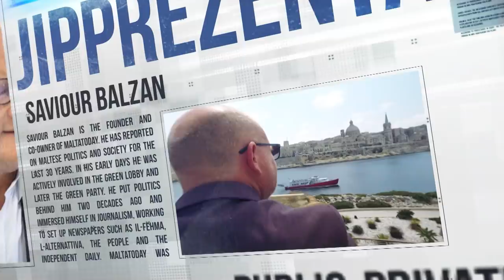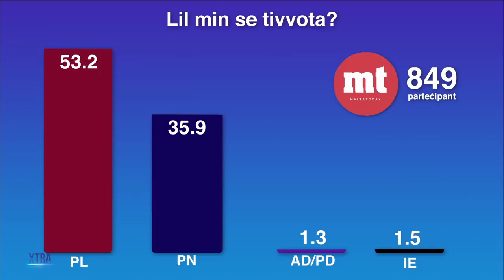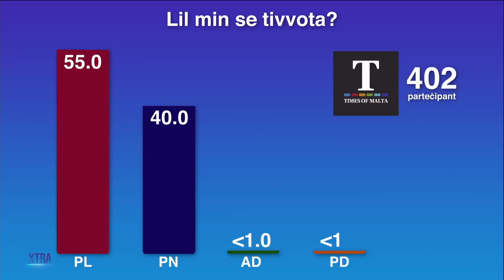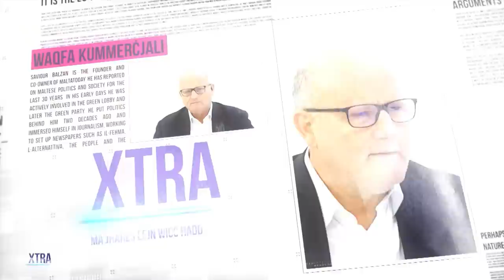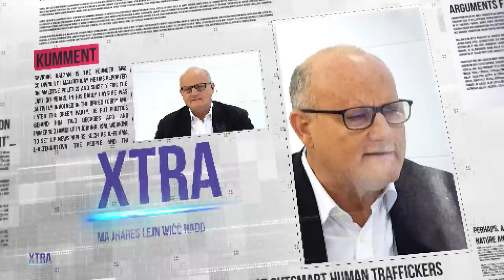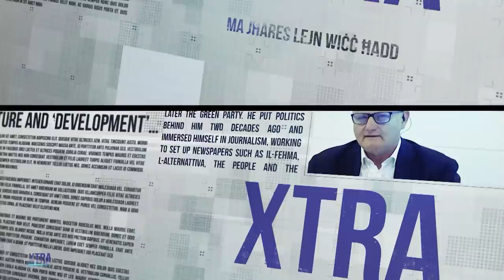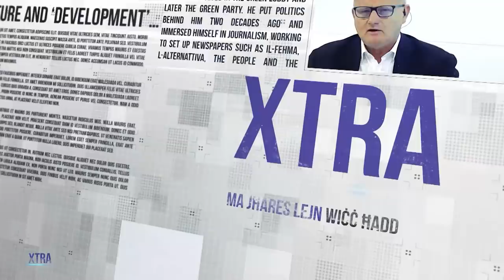Xtra SE 03 Ep 34